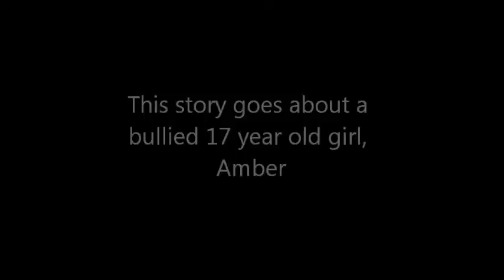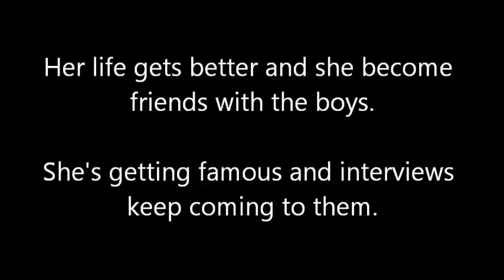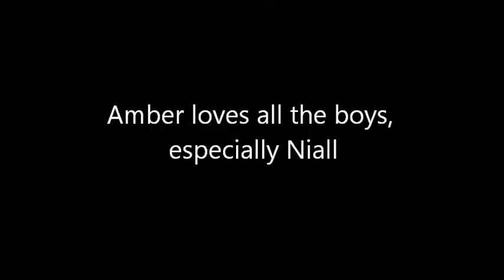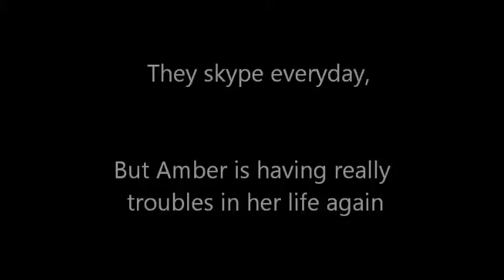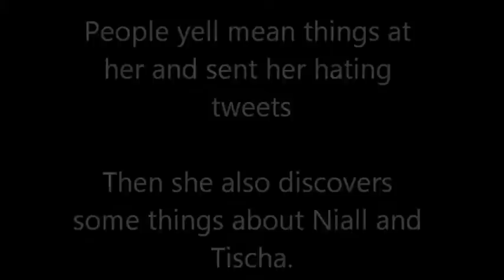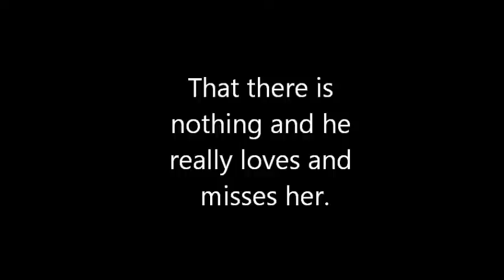Losing Everything - 1D fanfic trailer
Hi Guys, this is the trailer for my fanfiction: Losing Everything.

I really hope you enjoyed it and please check out my fanfic

Xx 1DMullingar